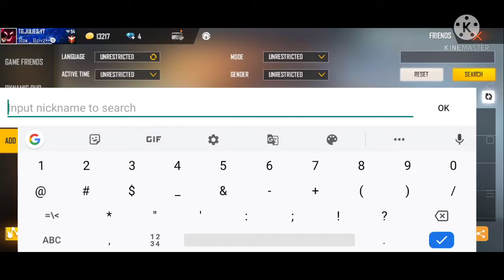Free fire sk sabir boss ka uid video 🚑😅